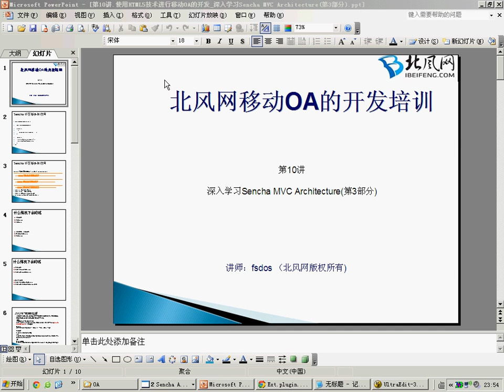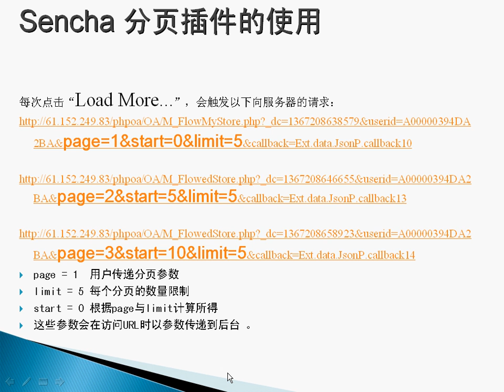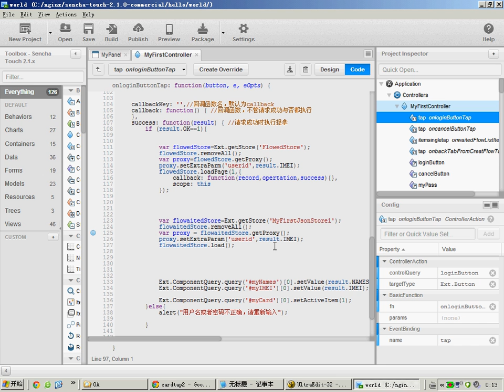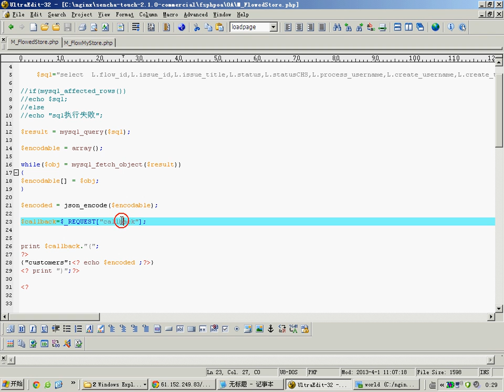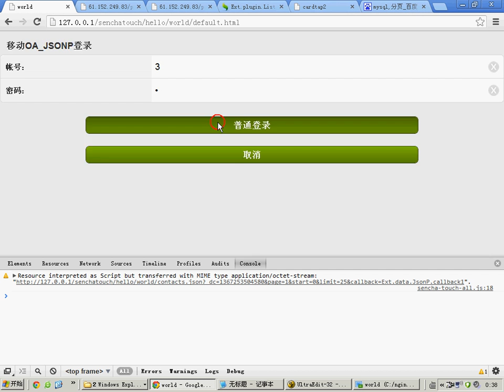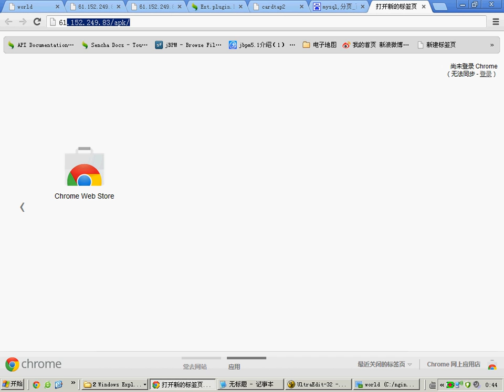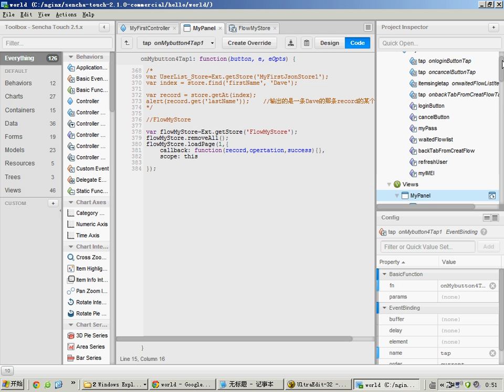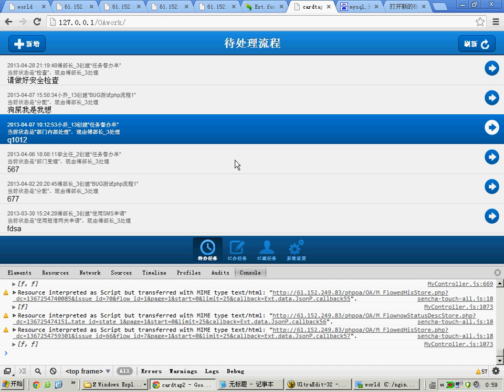HTML5 深入学习Sencha MVC Architecture3